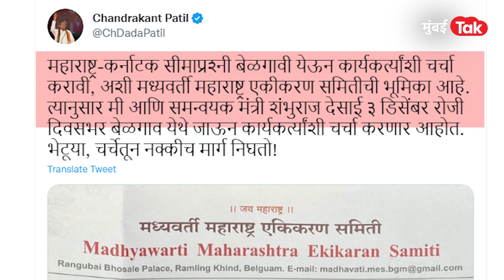Chandrakant Patil आणि Shambhuraj Desai यांना कर्नाटक सरकारचा निरोप, Belgaon मध्ये येऊ नका!| Jat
महाराष्ट्राच्या मंत्र्यांनो बेळगावात येऊ नका! हा निरोप कर्नाटकने महाराष्ट्राला दिलाय...कारण दिलंय सीमावर्ती भागातील तापलेलं वातावरण. 6 डिसेंबरला महाराष्ट्राचे मंत्री आणि महाराष्ट्र-कर्नाटक सीमाप्रश्न समन्वयक चंद्रकांत पाटील आणि शंभुराज देसाई दोघांचा बेळगाव दौरा आहे.